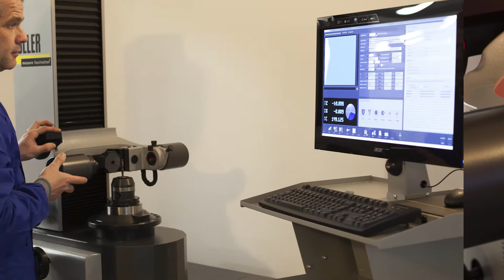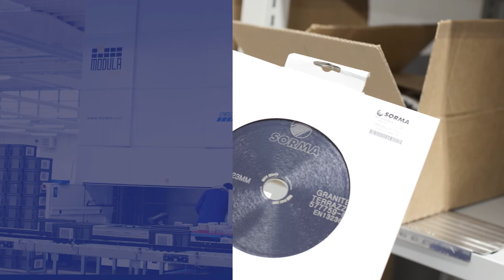New Sorma Logistic Centre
The new Sorma Logistic Centre in Marcon (Venice) is now open and fully operational. The whole area covers a total surface of 4000 m² and has been designed to enable a highly technological management of the warehouse, to further improve the service provided by Sorma to its customers. A new system, completely controlled by a sophisticated software, enables the efficient and virtually error-free processing of deliveries. The new centre is designed with a particular attention to environment care, with the adoption of smart solutions including thermic insulation and solar energy systems to cut energy consumption to the minimum.